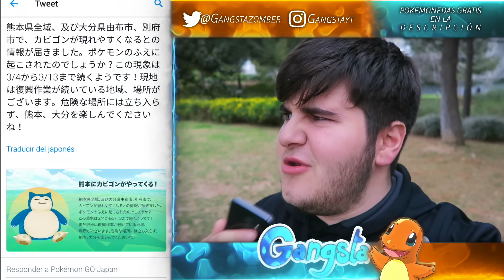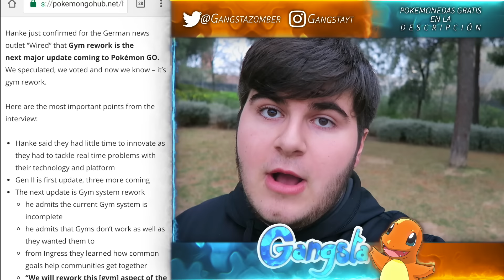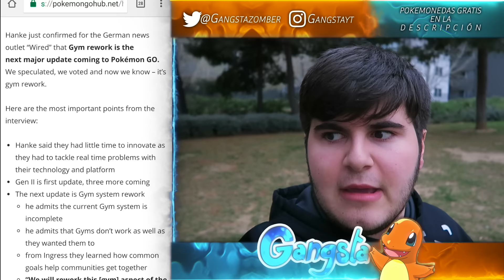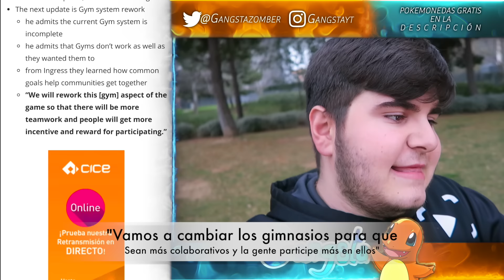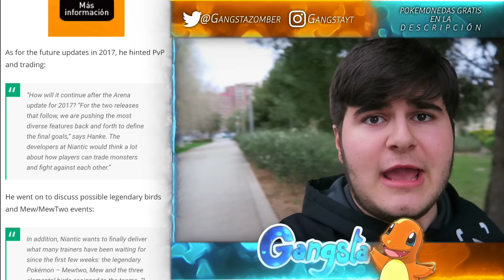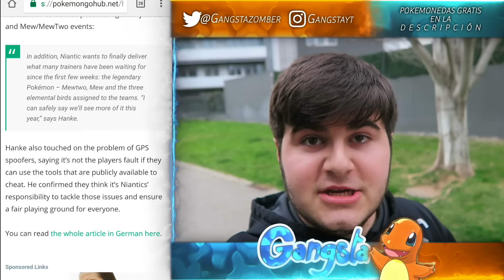POKÉMON LEGENDARIOS, INTERCAMBIOS Y GIMNASIOS! ESTA SERÁ LA NUEVA GRAN ACTUALIZACIÓN DE POKÉMON GO!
Esta será la nueva GRAN ACTUALIZACIÓN de POKÉMON GO!

► UNIVERSO GANGSTA!